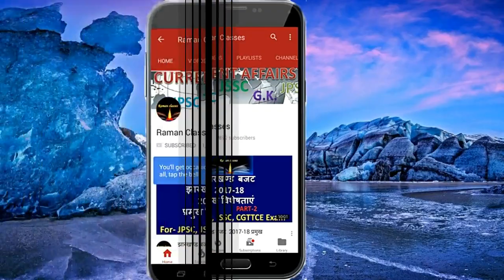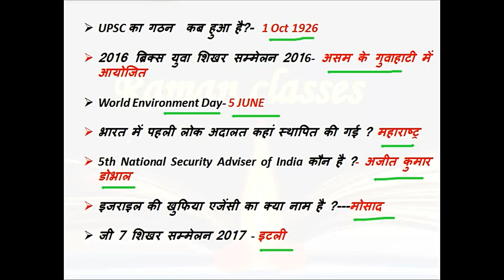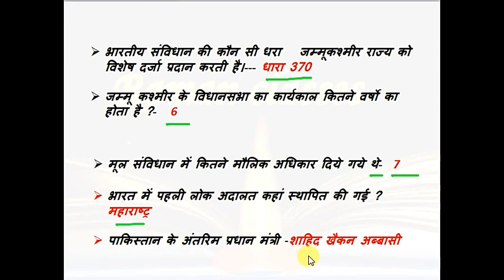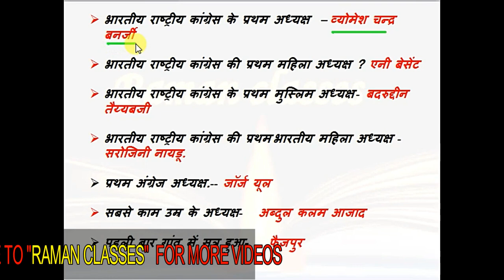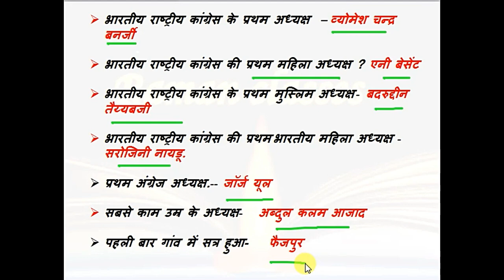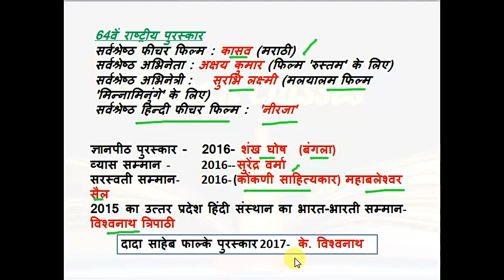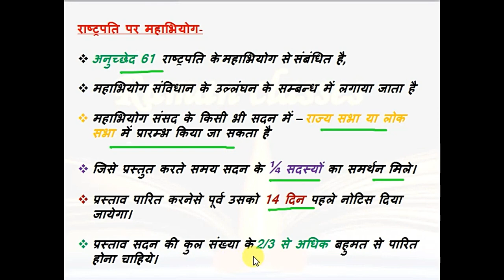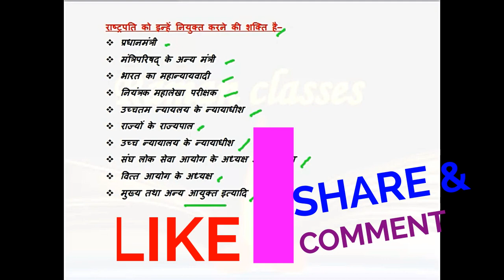JSSC / VERY IMPORTANT QUESTIONS महत्वपूर्ण सामान्य ज्ञान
VERY VERY IMPORTANT QUESTIONS; JSSC EXAM  बुलेट 2017

UPSC का गठन  कब हुआ है?-  1 Oct 1926

2016 ब्रिक्स युवा शिखर सम्मेलन 2016- असम के गुवाहाटी में आयोजित

World Environment Day- 5 JUNE

भारत में पहली लोक अदालत कहां स्थापित की गई ?  महाराष्ट्र